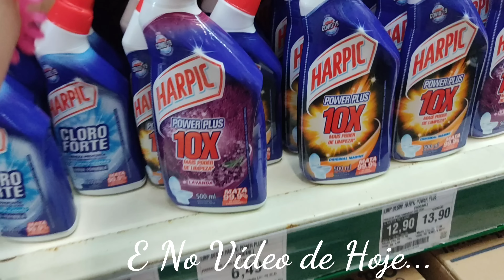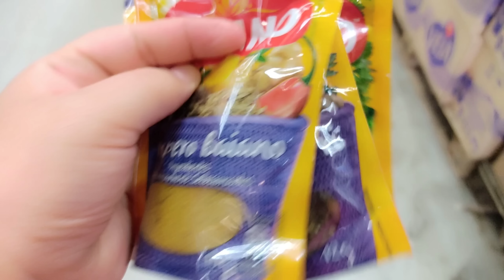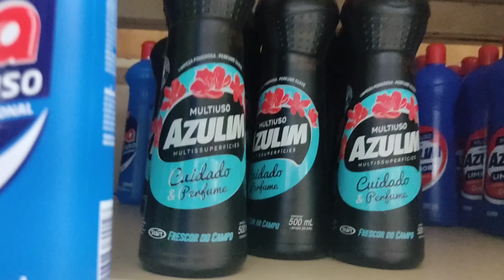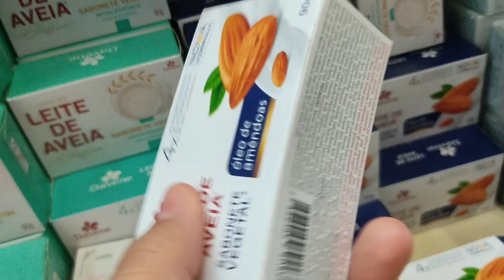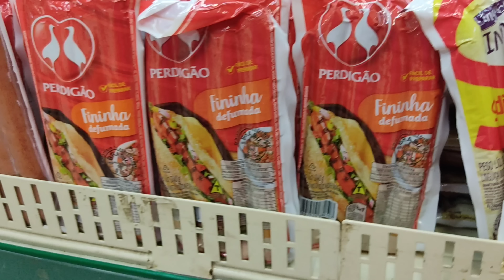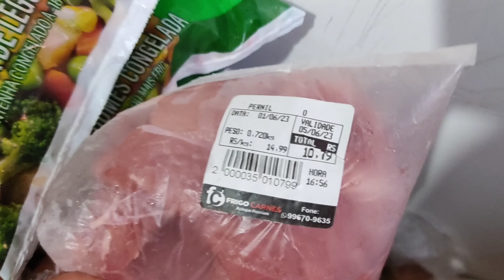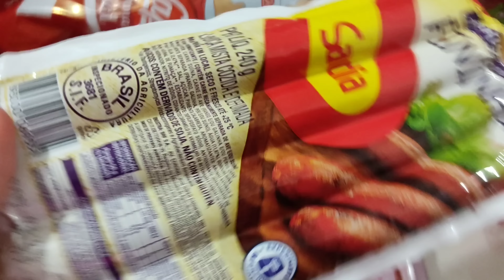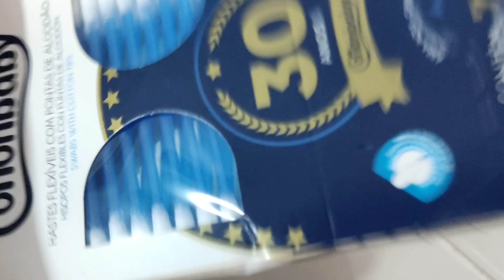🛒COMPRAS DO MÊS DE JUNHO NO ATACADÃO/QUANTO GASTAMOS? Comprei o que tanto Queria 😍😭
🛒COMPRAS DO MÊS DE MAIO NO ATACADÃO/QUANTO GASTAMOS? Comprei o que tanto Queria 😍😭 🛒COMPRAS DO MÊS NO ATACADÃO/ COM VALORES/ Era só pra ser um vlog normal + olha o que aconteceu 😥 SUPERMERCADO/ MERCADO/ MÊS DE MAIO/ 2023/ ATACADISTA ASSAÍ/ rotina de dona de casa

 me siga na rede vizinha: @libinhacastro